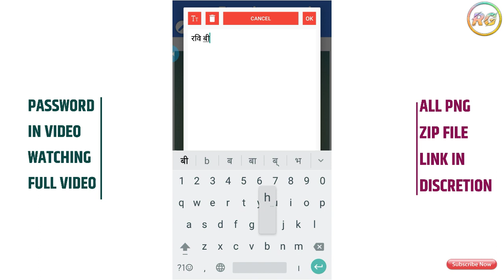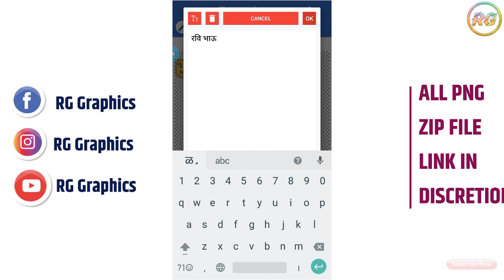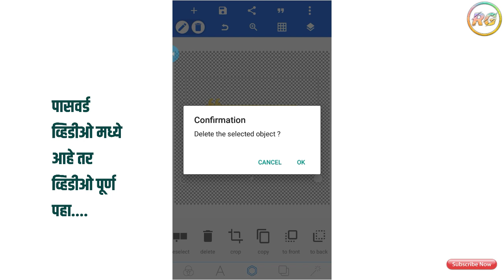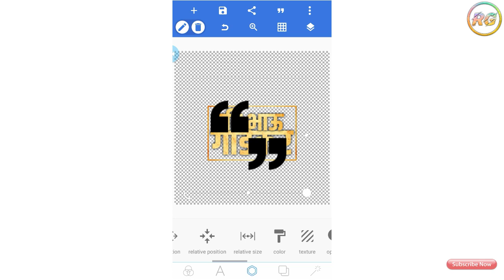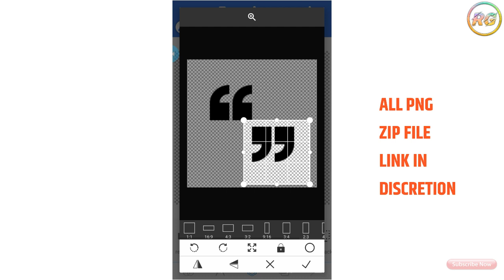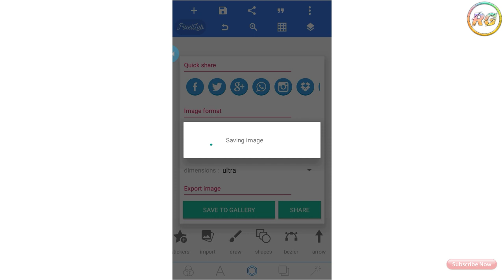New style marathi fonts pixlellab | How to make a marathi fonts pixlellab | pixlellab me fonts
Suru fonts, DG mvarathi fonts, new marathi calligraphy fonts, calligraphy marathi fonts,
New marathi calligraphy fonts, new style marathi calligraphy fonts

Zip file पासवर्ड व्हिडीओ मध्ये आहे .
All PNG file link👇👇

All fonts link

Suru fonts, DG marathi fonts, new marathi calligraphy fonts, calligraphy marathi fonts,
Pixlellab  me font kaise banate he ,
Pixlellab se new marathi fonts kaise banate he,
How to make a marathi fonts,
How to make a new style marathi fonts in pixlellab,
New marathi hindi fond pixlellab,
Pixlellab tutorial,
Pixlellab full tutorial,
Pixlellab shikhe ,
Pixlellab me fonts banana shikhe ,
Making new style marathi fonts in pixlellab,
How to making new style marathi fonts,,
Marathi hindi font,
Marathi hindi font installing pixlellab,
Pixlellab chalana shikhe,
Pixlellab making fonts,
Pixlellab me fonts banaye,
Devnagri fonts,
Khand bold fond ,
New marathi fonts,
marathi fonts for pixellab download
pixlab se 3d fond kaise banaye,
pixellab me font kaise add kare,
pixellab me marathi font kaise add kare,
pixellab me hindi font kaise add kare,
pixellab me english font kaise add kare,
marathi font download pixellab,

👍RG Graphics👍